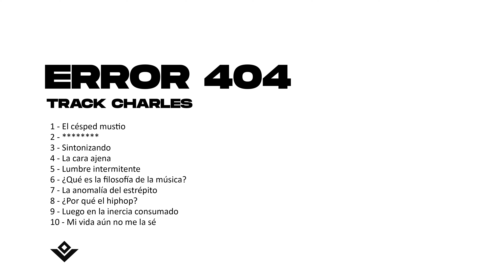10- TRACK CHARLES - Mi vida aún no me la sé